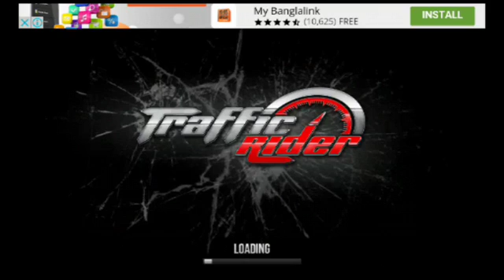Traffic Rider takes the endless racing genre to a whole new level by adding a full career mode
Traffic Rider takes the endless racing genre to a whole new level by adding a full career mode, first person view perspective, better graphics and real life recorded bike sounds. The Another masterpiece from the creators of Traffic Racer. This time, you are behind the wheels of a motorbike in a much more detailed gaming experience, but also retaining the old school fun and simplicity.
Traffic Rider takes the endless racing genre to a whole new level by adding a full career mode, first person view perspective, better graphics and real life recorded bike sounds. The essence of smooth arcade racing is still there but in the shell of the next generation. Ride your bike in the endless highway roads overtaking the traffic, upgrade and buy new bikes to beat the missions in career mode. Traffic Rider : Amazing Bike Riding Game ! So Fun ! (Missions 1-4 ios Gameplay).

Traffic Rider by Soner Kara is a new arcade bike riding game now available on iphone and ipad.
essence of smooth arcade racing is still there but in the shell of the next generation. Ride your bike in the endless highway roads overtaking the traffic, upgrade and buy new bikes to beat the missions in career mode.

FEATURES :
- First person camera view
- 20 motorbikes to choose from
- Real motor sounds recorded from real bikes
- Detailed environments with day and night variations
- Career mode with 40+ missions
- Online leaderboards and 30+ achievements
- 17 language support

TIPS :
- The faster you ride, the more scores you get
- When driving over 100 kmh, overtake traffic cars closely to get bonus scores and cash
- Driving in opposite direction in two-way gives extra score and cash
- Do wheelies to get extra score and cash

This gameplay video of Traffic Rider has been recorded on ipad and is showing the carreer missions 1 to 4. We all met up at Jackson skatepark to play a Game Of Bike! Matty Cranmer vs BIG BOY vs Cory "puppy arms" Berglar! The game started off with us checking out Big Boy's new haircut which gives him a striking resemblance to Simple Jack from Tropic Thunder! So we quoted the movie as often as we could! Then Cory forgot his helmet so Matty shared his helmet with him in between turns! Then Cory's bad luck continued when he got a flat tire on a half cab so instead of forfeiting he decided to borrow Matty's bike as well! So the game came down to the wire and all the dudes were absolutely killing it! But my favorite part was when Dylan hopped on Big Boy's shoulders and they decided to ride around the skatepark until Dylan fell off and nearly ripped Big Boy's nose off! It was an awesome day! Follow me @SCOTTYCRANMER and remember to  Bikes from the world's most beloved motorcycle manufacturers, breathtaking races, and a round-the-world trip taking in 15 different locations, all this and more in the new videogame: RIDE